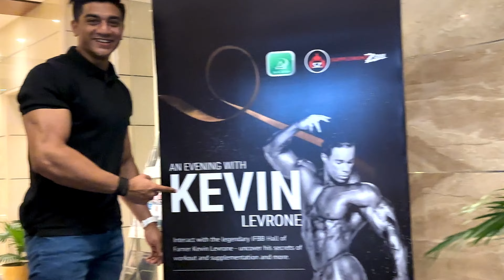Kevin levrone FACETIME Ronnie Coleman in Bangalore 😱🤯| Ashar Fitness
CUSTOM ONLINE COACHING:
With over a decade of training and nutrition experience, years of working with the best coaches in the industry, and a track record of thousands of client success stories, I pride myself in getting results both on the stage and for my clients:

Track:
Egos by Nate Rose

ASHAR FITNESS

ASHAR FITNESS

⚠ IMPORTANT DISCLAIMER: IF you don't like any of my uploads for whatever reason, please don't make a scene - contact me here on YouTube by sending me a private message or send me an e-mail on: & i will happily cooperate and take it down!

ASHAR FITNESS

THUMBNAIL:
ASHAR FITNESS